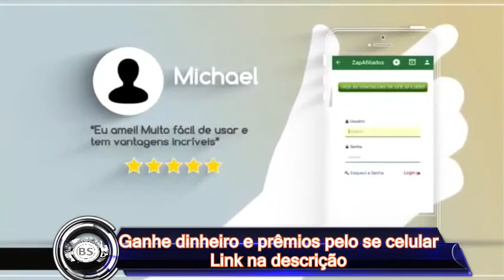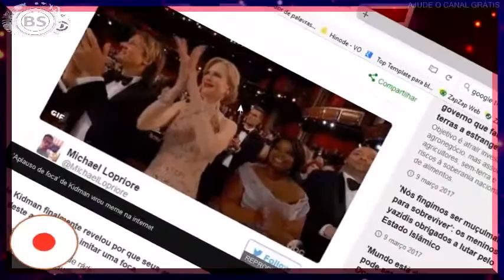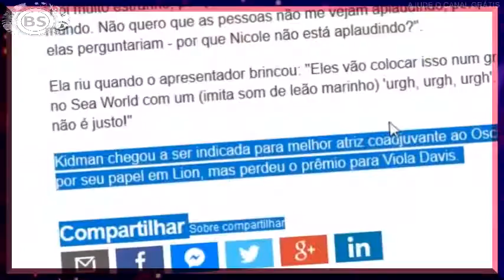NICOLE KIDMAN EXPLICA APLAUSO DE FOCA NO OSCAR QUE VIROU MEME. TA DE SACANAGEM NE?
TUDO JUNTO.

CONTATO PROFISSIONAL:
Google Plus: goo.gl/oYNxpd
Instragam: goo.gl/13xV5r

JOY ESSÊNCIA CADASTRE - SE GRÁTIS:
goo.gl/x1jsTl

Nicole Kidman finalmente revelou por que seus aplausos às premiações no Oscar deste ano pareciam imitar uma foca.